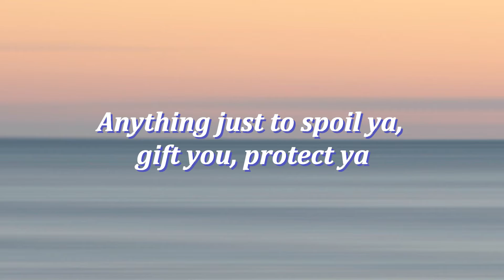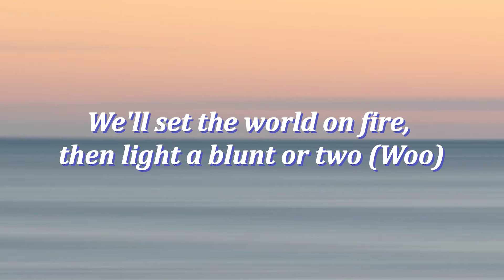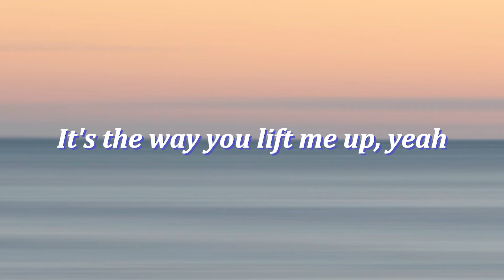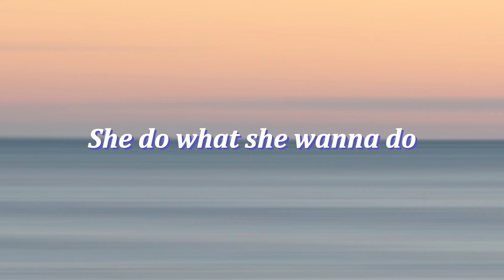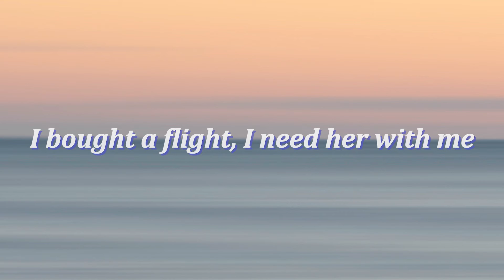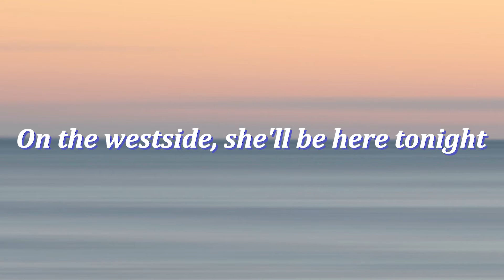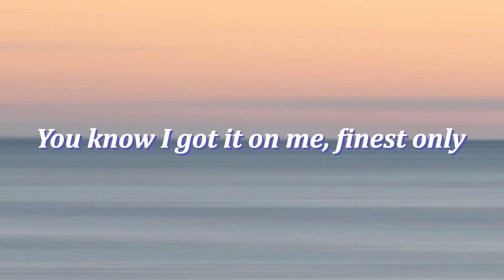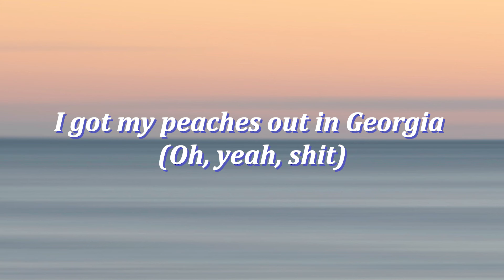Justin Bieber - Peaches (Remix) (Lyrics)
Peaches (Remix) Lyrics:
I get my peaches out in Georgia
Apple Bottom from New York, orange in Florida
Vitamin C mixed with this vitamin D, now you got vitamin me
And your prescriptions fill more than them trees in California
I'm always gon' adore ya', kiss you and caress you
Anything just to spoil ya, gift ya', protect ya
Sex ya' like you never been sexed
Got your legs shakin' like the Go-Go Challenge, so "Who's next?"
Crushed grapes in my Mauritius
Girl you my flavor of love, you so delicious
I'ma make you my missus
All these candy-coated kisses, you my strawberry shortcake
That ass'll make me catch a charge and miss the court day
Sweet as honeydew, watch me kneel right in front of you
We'll set the world on fire, then have a blunt or two
I got the keys, we can have it on lock
And I lick it like ice cream with a cherry on top

Don't make me think she mad at you
She from Decatur so she got little attitude
She do what she wanna do
Wonder where she learn to bounce that booty
What's her secret? I bet I'm on my way to freak it
I bought a flight, I need her with me
On the westside, she'll be here tonight
She from Atlanta, she smoke, we call that a peach tree, ooh-we
I got my peach from out of Georgia
Only one that understands me
Only one know how this lifestyle can be
Always meet me in the middle
Circle of trust, she in the center
Even when she did it
But I [?] on the upper east
Big Apple, but I love that peach
So ripe, and a bright eye

Land of the tree, home is the base (Home is the base)
Kush in my woods, smokin' with grace (Smokin' with grace)
Pass it around and give them a taste
And you can tell that it's fire by the look of they face
Blame it on Dogg, I did it again (I did it again)
Whole VIP smellin' like it's Christmas, you don't wanna miss this
California weed on ten, this hits different
I'm like "JB, where you been?"
This a knockout, nothin' but the heavyweight
Everywhere I go, California weed, state to state
You know I got it on me, finest only
I'm in the buildin', I make a phone call to all my out of town homies
I'm the ambassador of legalization (Legalization)
I got a passion, I'm leadin' the nation
Haters be hatin' a lot, but all the Dogg got
Is a lot of money, weed and patience